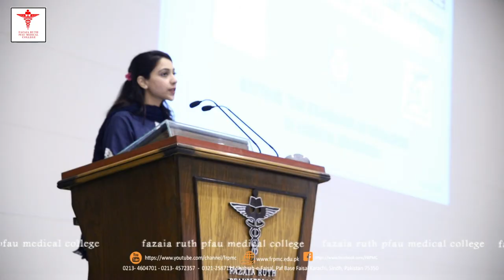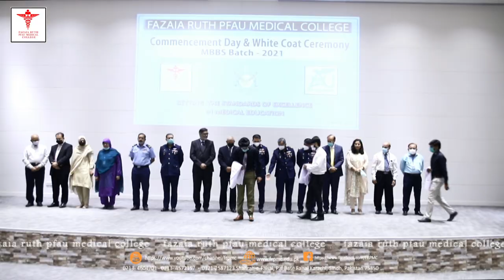COMMENCMENT_DAY_WHITE_COAT_CEREMONY BATCH_2021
Mon, Mar 01,2021
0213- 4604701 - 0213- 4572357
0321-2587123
Shahrah-e-Faisal, Paf Base Faisal
Karachi, Sindh, Pakistan 75350